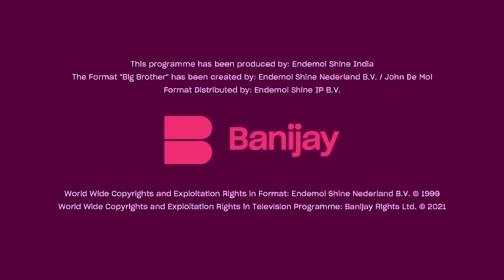Bigg Boss Kannada S05 | ಬಿಗ್ ಬಾಸ್ - ಸೀಸನ್ 5 | Krishi Has No Attachments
Day 83: Krishi Tapanda confesses to Anupama Gowda that she is not attached to anyone in the house to cry over them being eliminated.